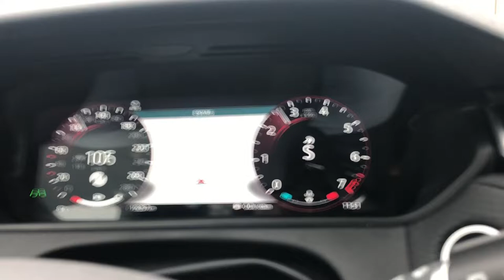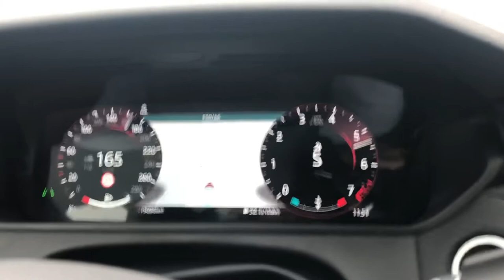Land Rover Range Rover Velar 2021 Stock 100-200 km/h